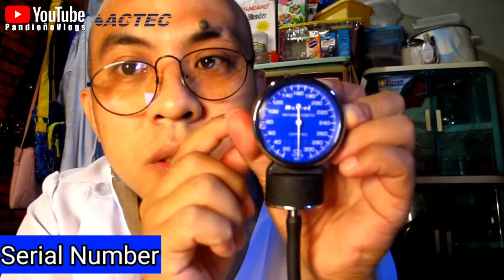Parts Of Sphygmomanometer or Manual Blood Pressure Device|| Caregiving HomeWork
This is for Home work For My Caregiving Course ❤️❤️❤️

I hope You Have An idea About The Parts Of BP Device